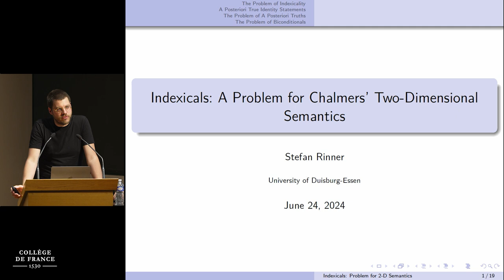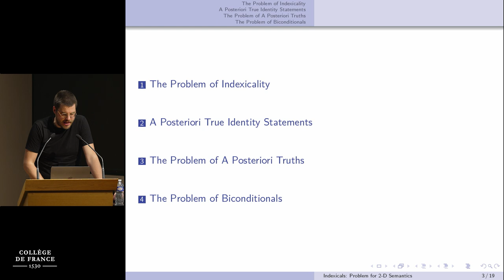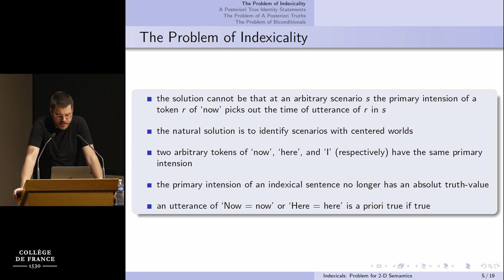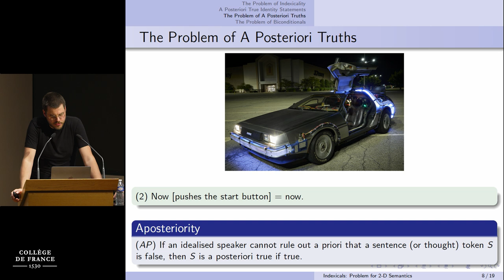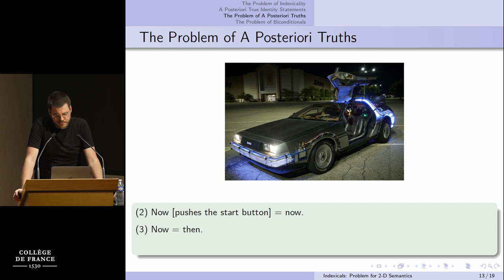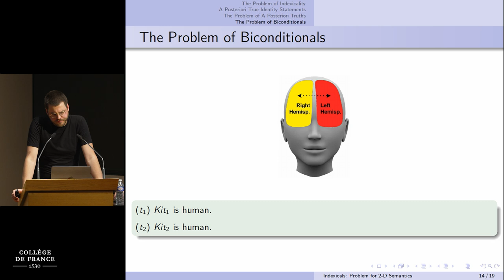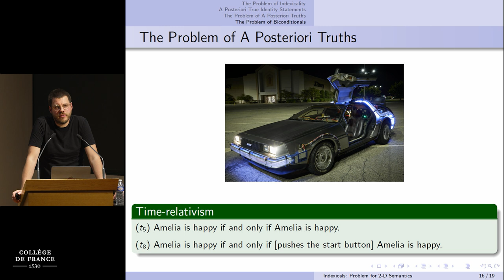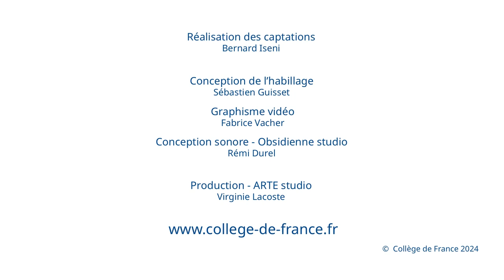Indexical Dynamics (3) - François Recanati (2023-2024)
Colloque : Indexical Dynamics
Conférence du 24 juin 2024 : Indexicals: A Problem for Chalmers’
Two-Dimensional Semantics

Intervenant : Stefan Rinner, University of Duisburg-Essen

In the last twenty years, Chalmers has argued for a two-dimensional seman- tics, according to which every expression (of the sort that is a candidate to have an extension) is associated with a primary intension and a secondary intension. A primary intension is a function from scenarios (epistemically possible worlds) to extensions. A secondary intension is a function from (metaphysically) possible worlds to extensions. Starting from this, Chalmers maintains that a sentence S is metaphysically necessary iff the secondary intension of S is true at all worlds, and a sentence S is epistemically necessary iff the primary intension of S is true at all scenarios. I will call this ‘Chalmers’ Two-Dimensional Semantics’.